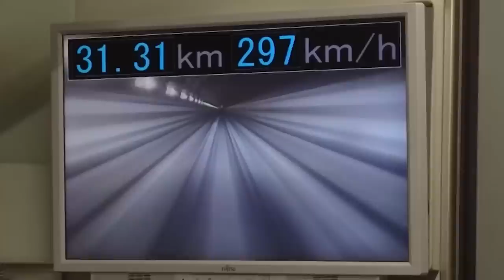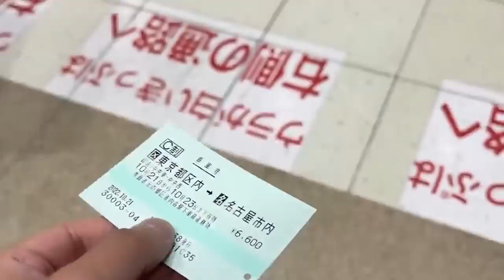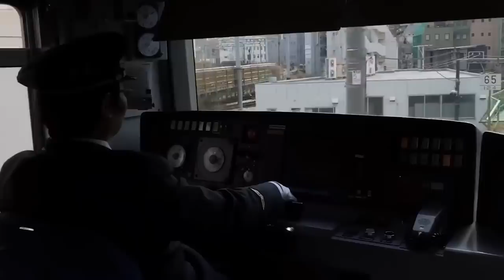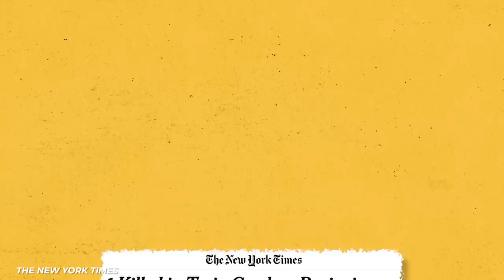Japan's $9 Trillion Dollar Levitating Bullet Trains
Everyone everywhere is designing the technology of the future right now. There are giant super projects coming in left and right, each costing billions if not trillions of dollars to make almost all of our futuristic dreams become a reality before our very eyes. It shouldn’t surprise you to learn that Japan is on the forefront of one of these very projects. They seek to revolutionize the train industry. Well, revolutionize it more than they already have. They are already known for creating super fast bullet trains that are perfect for travel but just as perfect for high stakes hollywood fight scenes such as the one from The Wolverine. So it’s incredibly cool that they are developing a new train that utilizes maglev technology better than any train has before for a smooth ride that speeds at hundreds of miles per hour, making it one of the fastest, cheapest and safest rides across a vast distance anyone in the world could ever buy a ticket for.

Maglev technology utilizes two different high powered magnets, one that repels the train from the ground and one that pulls it forward at a very high speed. Both of these forces allow the train to fly at incredible speeds due to the lack of friction normal trains have when they hit the tracks. So despite the fact that this train will cost TRILLIONS, it is, in fact, a technological marvel to behold. One whose design goes all the way back to the 70s.

So how exactly does this train work and when can I get a ticket? Only one way to find out!

Written by: Jordan Phillips
Narrated by: Jordan Phillips
Edited by: Adriano Canella

CHAPTERS:
00:00 Intro
00:09 Chūō Shinkansen
00:47 Cost
01:35 Speed
02:26 Route
03:36 Ticket Price
04:22 Danger
05:50 Future
07:45 History
08:34 Action Movie Test
09.29 Outro